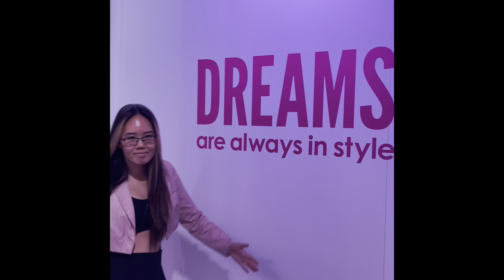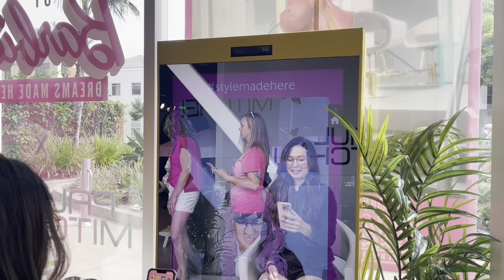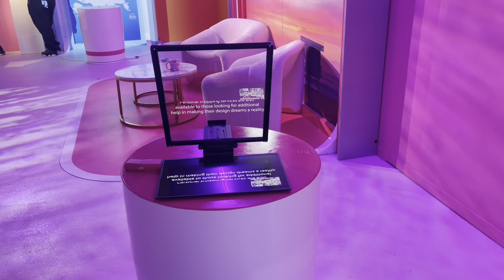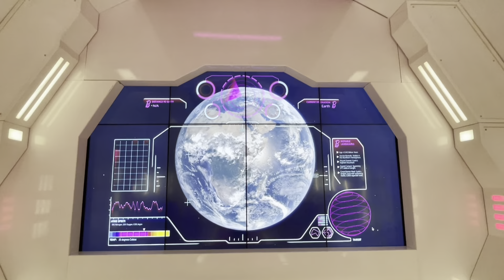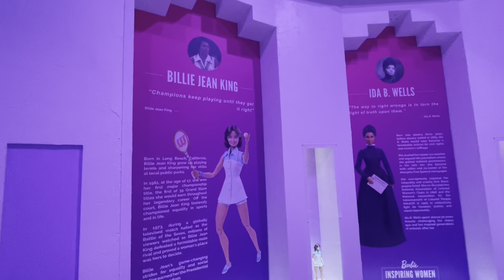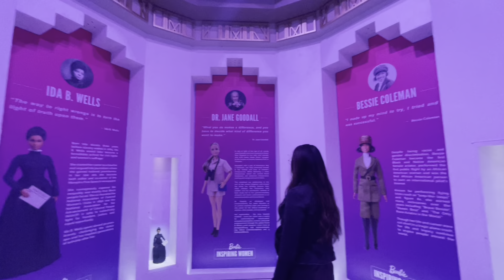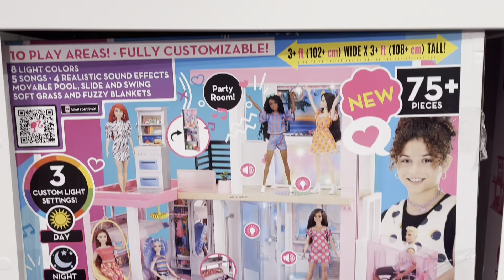Barbie World LA VLOG | What to do in LA | Spend a day in LA | Bucketlist Bachelorette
Hey guys! Spend a day in LA with me at Barbie World. So Barbie movie is coming out and I figure lets go to the Barbie "dreamhouse"